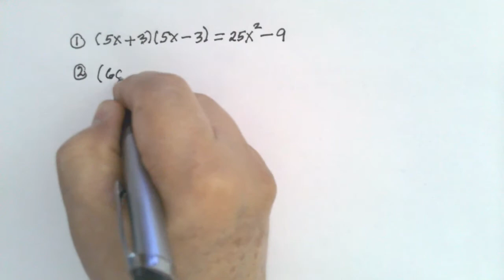Product of the Sum and Difference and the Square of a Trinomial | Math Video Central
This video shows how to find the product of the sum and difference of the same two terms and how to square a trinomial step by step.